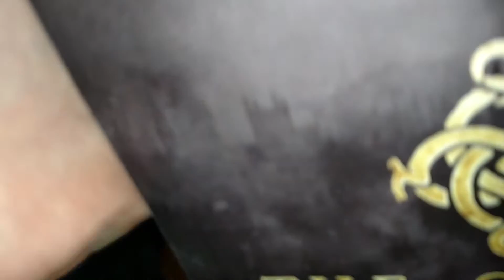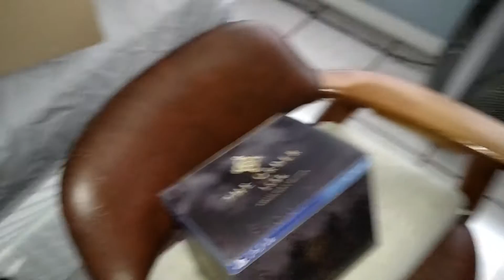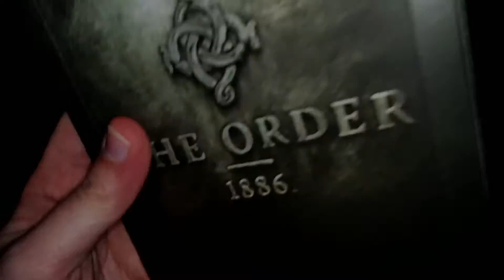Ross opening the collector's edition of "The Order: 1886"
Me opening up the collector's edition of the game "The Order: 1886."

Also, sorry about my cat, she doesn't like it when I draw attention away from her.